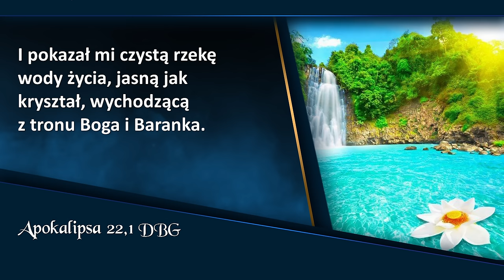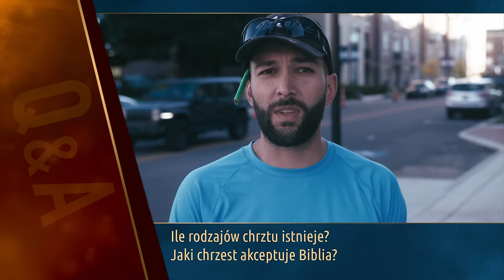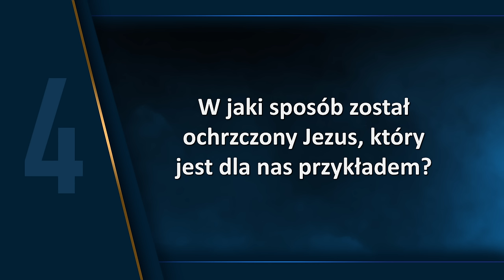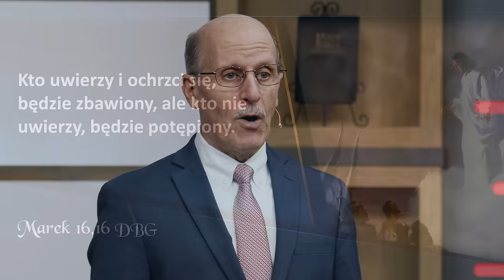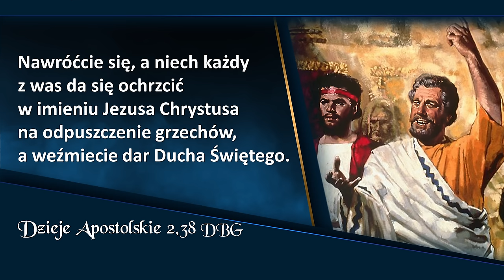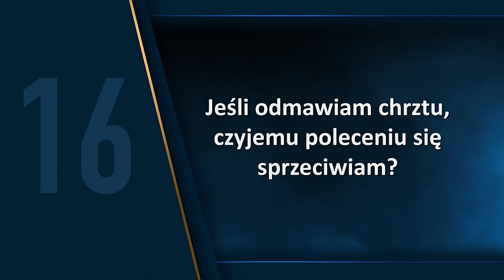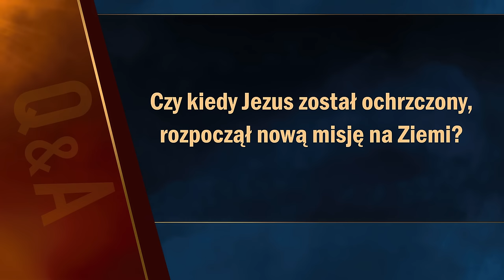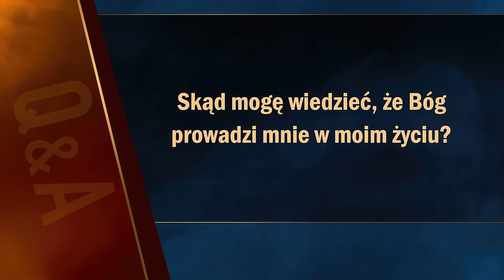Apokalipsa TERAZ: Narodzony w nurtach rzeki | Doug Batchelor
Apokalipsa TERAZ: Spotkanie 13, „Narodzony w nurtach rzeki”, które prowadzi Doug Batchelor.